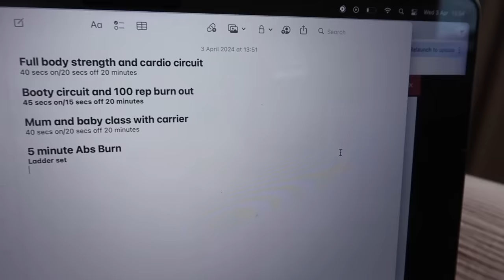my new fitness journey, zara haul, what i eat in a day + finding my happy!! VLOG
nialls meal prep cook book